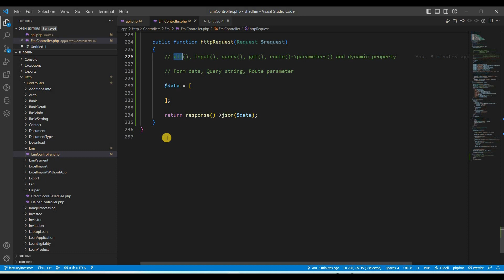Laravel HTTP Request Overview || Bangla Tutorial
Laravel HTTP Request overview